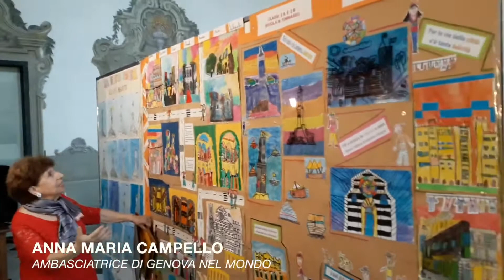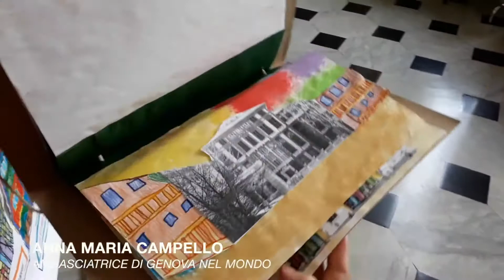57 Mostra “Genova vista con gli occhi di un bambino” di Anna Maria Campello